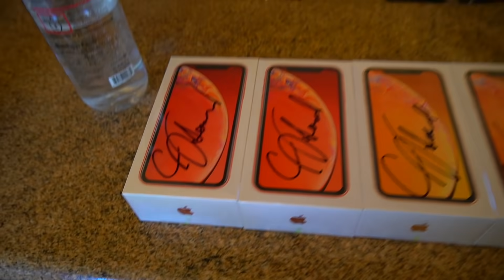HAPPY 4TH OF JULY FROM THE SO COOL FAMILY!